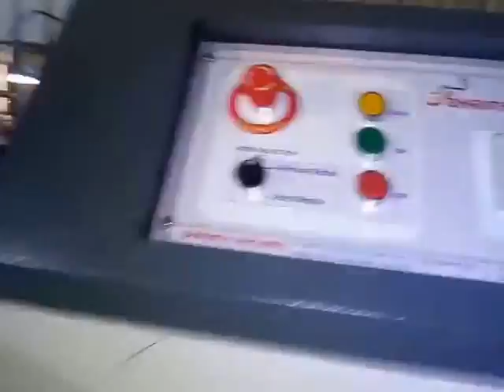Paper Plate Machine Paper Plate Making Machine Price